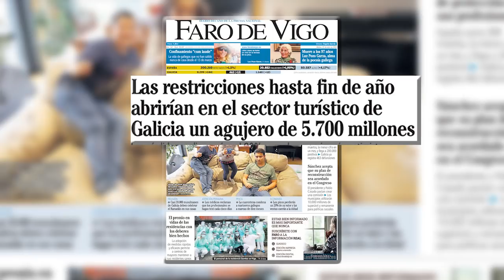DIEGO GAGO: "El sueño de controlarlo todo de Iglesias se está cumpliendo"